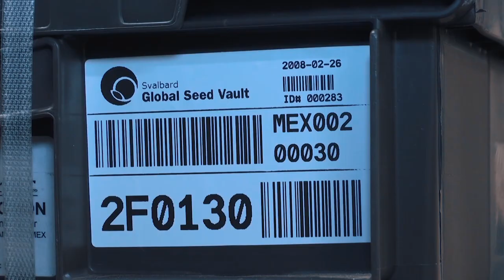The world's stashing seeds in the Arctic. Just in case.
I visited Svalbard's Global Seed Vault, built specifically for doomsday.

Follow Johnny for more photos and videos from his travels on Facebook and Instagram

In this video I visited Svalbard's Global Seed Vault, founded by the Crop Trust group in 2008. Over 135,000 genetic deposits have been stored since the vault's opening, to be used at a further date in case crop diversity is threatened due to changing global conditions. The seed vault had its first withdrawal, caused by the war in Syria in 2015, and had minor flooding in May 2017.

Vox Borders is a new international series focused on telling the human stories that emerge from lines on the map. Johnny will travel to six border locations to produce a final set of documentaries. While he travels he'll release dispatches on YouTube and Facebook documenting his experiences.